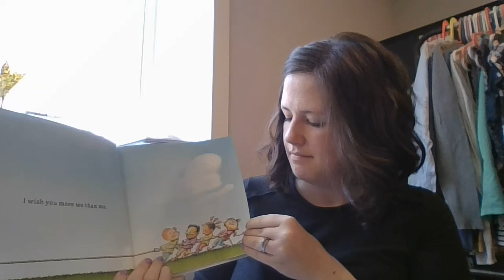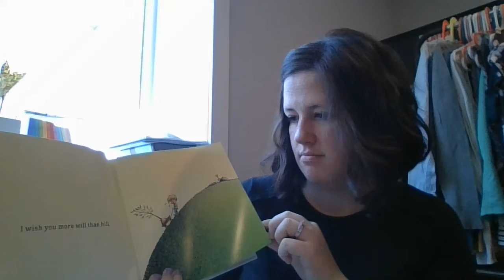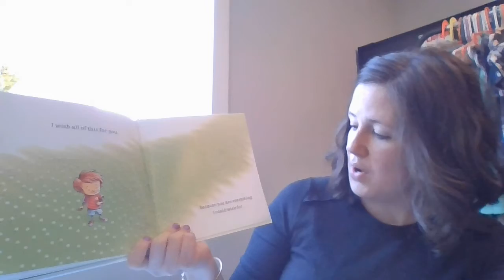Wish You More with Mrs. Dreyer